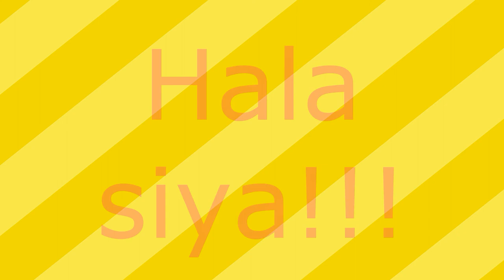[Pssst] Ang Dapat na Original Name ng SB19 (Version 2)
Hindi pala Sound Break ang tunay na meaning ng SB sa SB19!!!